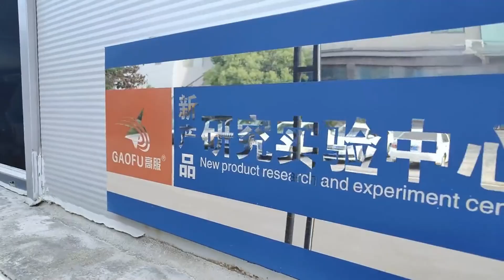Square swing screen with screening output up to standard and environmentally friendly requirements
Gaofu Square gyratory is new design vibrating screen machine, used for sand,multi-layer design, big capacity

Since 1982,Exported to 83+ countries,400+ patents,Customized to meet customer needs,
The only designated vibrating screen,manufacturers in Canton Fair
We have about 40 years in screening industry, so, we have rich experience in screening.
We not only sell the vibrating screen, we prefer to help every customer to improve your product quality.

Gaofu Square Swing Screen is new design vibrating screen machine, used for sand, feed and other materials, multi-layer design, big capacity, welcome to contact with us!